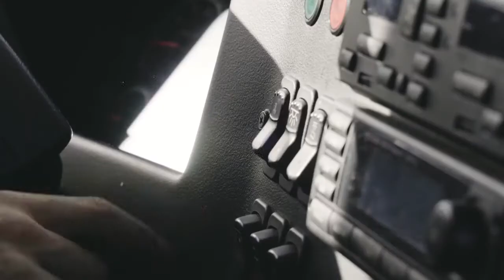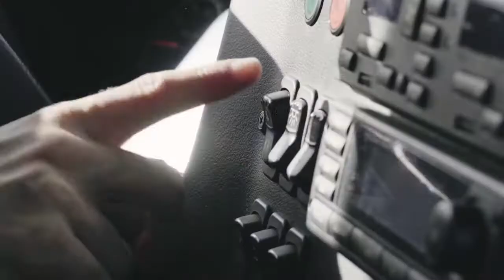Greyhound's Afford to Explore Influencer Program (Ex Awards 2017)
Agency: Engine Shop